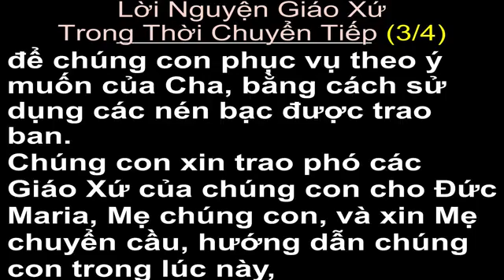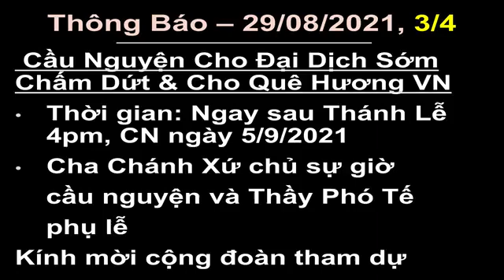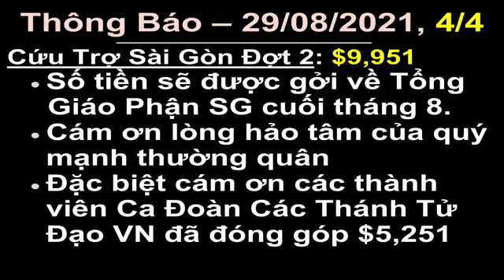Chúa Nhật 29/8/2021 Tuần 22, Thường Niên Năm B, 4:00PM